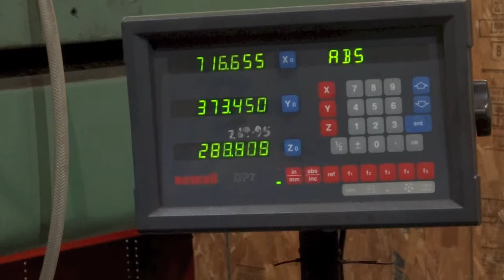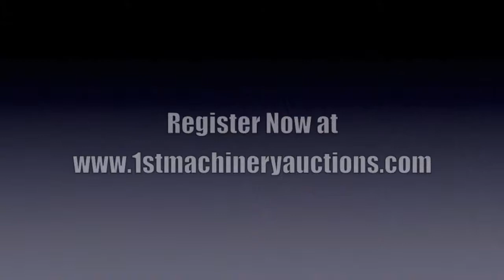Union BFT100 Borer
Union BFT100 Horizontal Borer

Model BFT 100 iii
S/n 8077/63
Weight 16 Ton
Table size 1500mm x 1300mm
Cross travel 1300mm
Vertical travel 1200mm
Facing head diameter 670mm
Newall 3 Axis DRO

50hz
380V
129kW
237A

Includes various sizes of angle plates
Some tooling included as per Photos